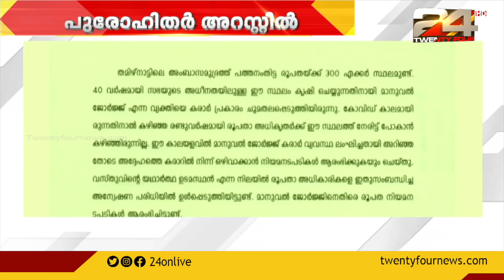അനധികൃത മണൽ ഖനന കേസ്; അഞ്ച് പുരോഹിതർ അറസ്റ്റിൽ